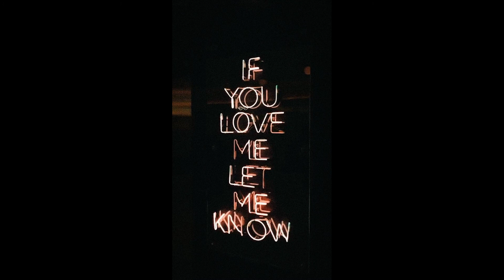[FREE] sad guitar type beat - "let me know"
free for non profit uses
ALWAYS CREDIT (prod. @shxdy808)